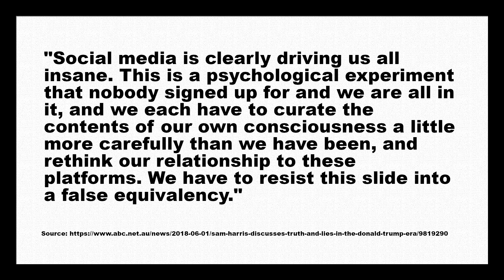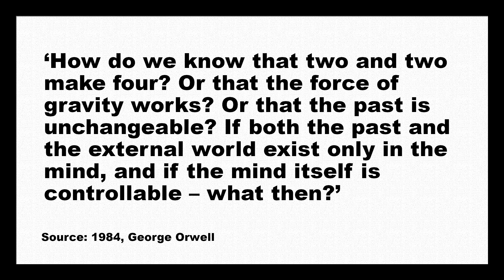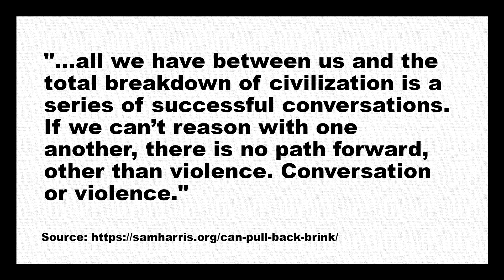Cancel Culture Needs to Stop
Cancel Culture Needs to Stop. It's totally irrational and threatens open and honest debate.